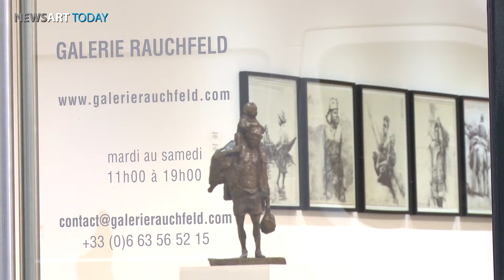Galerie Rauchfeld Dessins de sculpteurs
Dessins de Sculpteurs – Galerie Rauchfeld

La galerie Rauchfeld a ouvert ses portes depuis déjà 3 ans, dirigée par Cyril Guernieri et Gérard Owadenko elle présente un univers figuratif en sculpture et en peinture
La galerie Rauchfeld nous propose une nouvelle exposition qui dure du 19 au 28 Mars, intitulée « Dessins de sculpteurs ».
L’exposition regroupe quatre sculpteurs d’univers différents : Franscesco Moretti, Louis Lutz, Beth Carter et Emmanuel Michel, elle a été monté autour de leurs dessins ; préparatoires pour certains , créations globales pour d’autres.

Les dessins de Beth Carter sont richement détaillés et ses sculptures minutieuses, découvrons son monde, monde magnifique et envoûtant à la fois particulier et universel, étrange et familier, car il évoque de manière toujours surprenante nos propres vies, nos rêves. Peintre sculpteur dessinateur, Emmanuel Michel tire son aspiration de ses voyages.Quant à Franscesco Moretti lui il cherche sans artifice à rendre compréhensible le processus de construction de la Forme. Le sujet de son travail est la « nature » au sens général : l’homme et son environnement. Et pour terminer Michel Lagrange dit que  » En contemplant les œuvres de Louis Lutz, c’est cette vision d’un combat perpétuel, hors du temps, cette lutte amplifiée, au nom douloureux autant qu’exaltant de la Liberté de l’Homme. Question intemporelle, inscrite dans l’oeuvre et dans l’esprit de ce grand sculpteur. Puissance apparente, angoisse intérieure. »

infos pratiques:
Galerie Rauchfeld
22 rue de Seine
PARIS 6ème

Horaires de la galerie
11 – 13 h / 14 – 19 h
mardi au samedi